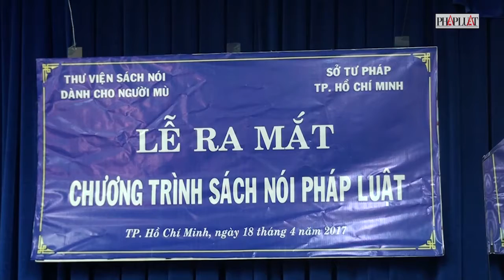PLO - Sở Tư Pháp ra mắt sách nói pháp luật cho người mù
(PLO)- Bộ Sách nói pháp luật (quyển 1) dành cho người mù gồm Hiến pháp, Luật Hộ tịch, Luật Hôn nhân và Gia đình, Luật Người khuyết tật đã ra mắt sáng nay (18-4) tại Sở Tư pháp TP.HCM.